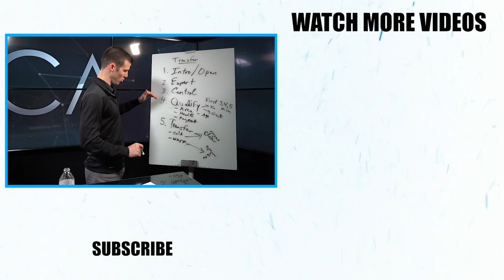Becoming An Expert Insurance Agent from Jordan Belfort!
If you're ready to become an expert at insurance sales, then this video is a must-watch! Jordan Belfort, better known as the Wolf of Wall Street, joins me to discuss how you can become an expert sales person, overcome EVERY objection, and develop a daily routine that will make you an expert at selling!